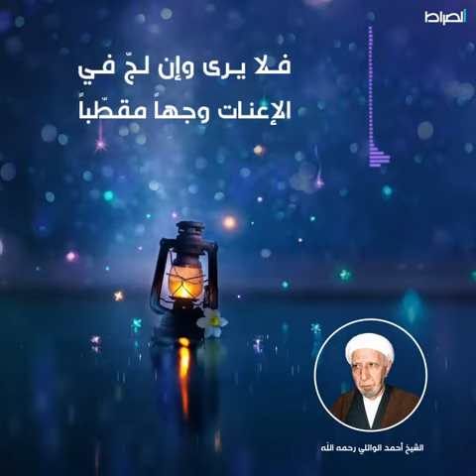الطفل حبيب الله الشيخ أحمد الوائلي رحمه الله